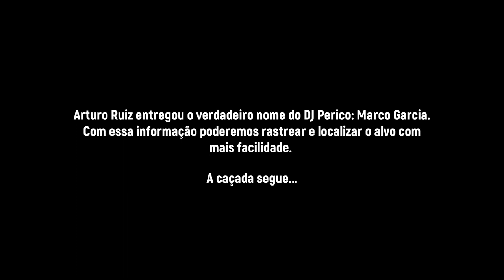Ghost Recon Wildlands - Ep 38 co-op tático | Modo Ghost Extremo - sem HUD - A Casa do Perico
Confira os outros vídeos jogando a campanha de ghost recon wildlands em stealth, sem HUD no nível extremo e no Modo Ghost! Gameplay tática em c-op. Hoje jogarei com o Blackbeard do Raibow Sx em terceira pessoa. Confere os outros episódios ae

PSN: willianrof